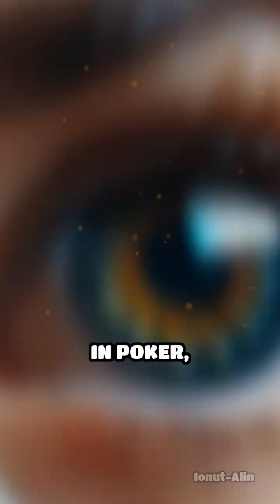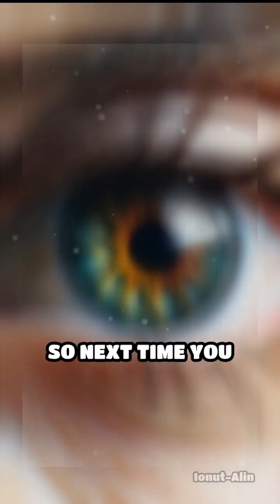Eyes Unveiled: What Pupil Dilation Reveals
Did you know your pupils reveal secrets about your mind? Discover the hidden language of your eyes!